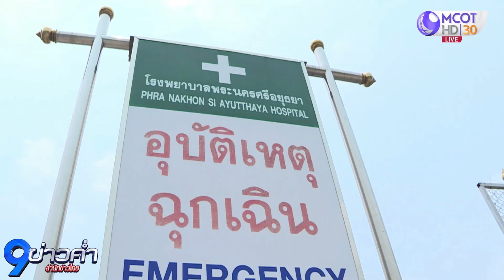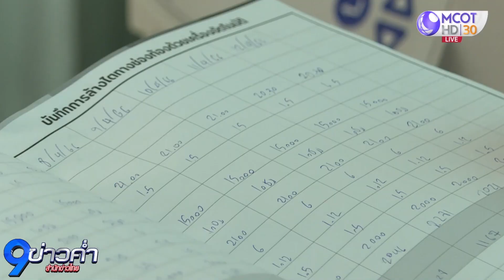สปสช. หนุนผู้ป่วยไตวายใช้เครื่อง APD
ภาวะไตวายเรื้อรัง จะดีหรือไม่ ขึ้นอยู่กับการกำจัดของเสียออกจากร่างกาย ปัจจุบัน สปสช. สนับสนุนเครื่อง APD ล้างไตผ่านทางช่องท้องแบบอัตโนมัติให้กับผู้ป่วยที่สามารถล้างไตได้ในเวลากลางคืนขณะหลับ ช่วยเพิ่มความสะดวก และเพิ่มโอกาสในการทำงาน